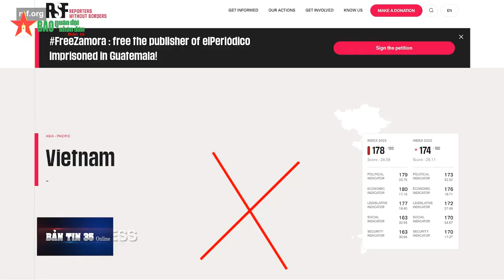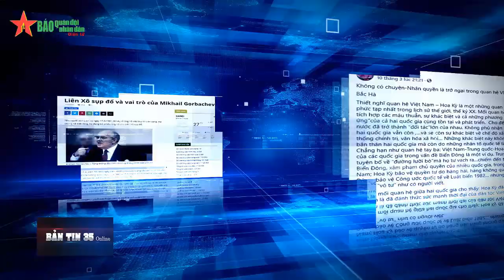Báo CAND: RSF lại giở chiêu bài lạc lõng!